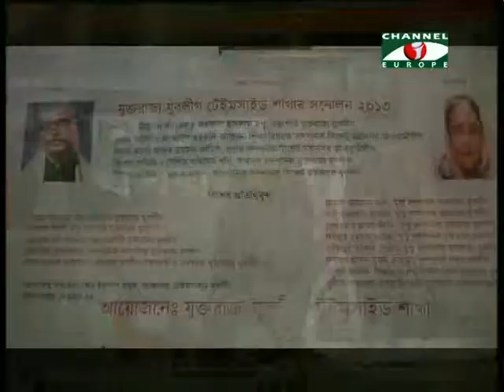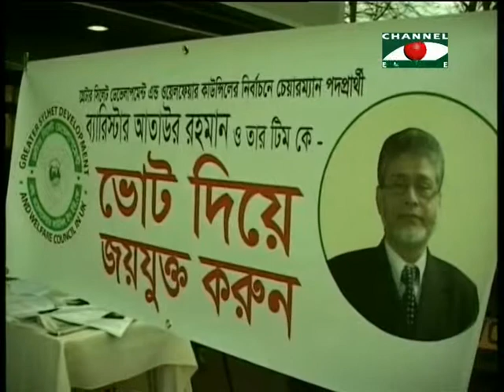Amader Khobor - 06/12/13 - Part - 3